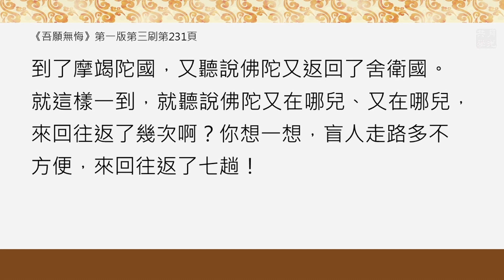有人想要快樂卻老是拿棍子打自己？福智－真如老師講述《吾願無悔》．如俊法師導讀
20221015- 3 有人想要快樂，卻老是拿棍子打自己？

心眼開了，心心念念想要見佛陀，所以每走一步就積聚了很多資糧，淨除了很多罪障。

福智 真如老師《吾願無悔》231頁 第三段

00:59
剛到舍衛國，他們立刻聽說佛陀又去摩竭陀國了，然後這個人真是好心，又把他們帶回到了摩竭陀國。這些盲人由於十分地敬仰佛陀，一心想要見到佛陀，他們的肉眼雖然失明了，但是心眼已經開了，就是知道佛陀能救，而且知道追隨佛，所以他們依然是十分地歡喜，忘記了疲勞。

02:45
到了摩竭陀國，又聽說佛陀又返回了舍衛國。就這樣一到，就聽說佛陀又在哪兒、又在哪兒，來回往返了幾次啊？你想一想，盲人走路多不方便，來回往返了七趟！